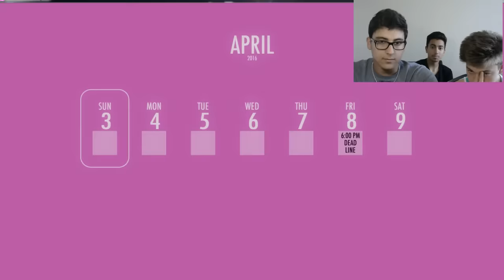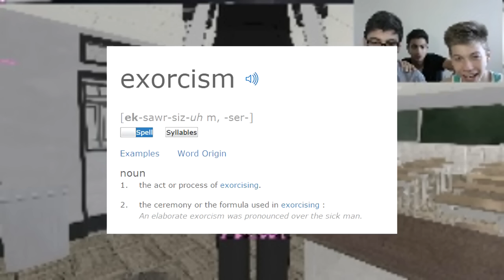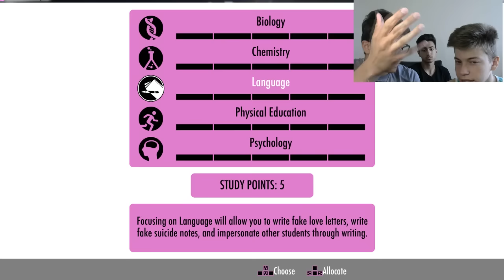Panties Simulator 2015?!? - Yandere Gameplay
Today we learned the definition of senpai, we explored many different panties and killed People just to get close to our senpai, after doing so we learned how to successfully kill People in the school yard without anyone noticing.

"Video i saw on the internet": Youtube doesn't allow it :(